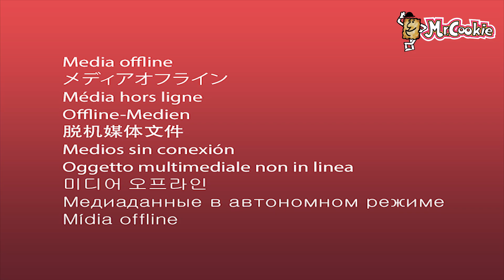মিঃ কুকি নিবেদিত স্বাদের অ্যাডভেঞ্চার সম্পূর্ণ সিজন ০১। Mr.Cookie Presents Shaader Adventure.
মিঃ কুকি অ্যাডভেঞ্চারে বেরিয়েছে। স্বাদের অ্যাডভেঞ্চার। প্রথমেই উদ্দেশ্য দূর রাজ্যের রাজকন্যার মুখের স্বাদ আবার ফিরিয়ে আনা। যাত্রা পথে ঘটে চলে নানা রকম ঘটনা। সব ছাপিয়ে মিঃ কুকি পৌঁছে যায় দূর রাজ্যে। কিন্তু রাজকন্যার মুখের স্বাদ কি ফিরে আসে। জানতে হলে দেখুন মিঃ কুকি নিবেদিত স্বাদের অ্যাডভেঞ্চারের ৮ পর্বের পুরো সিজন একসাথে।
আপনার মূল্যবান মতামত জানাতে ভুলবেন না!